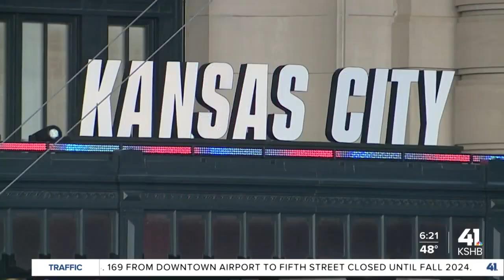Arizona Cardinals fan predicts trade as she heads to NFL Draft in Kansas City